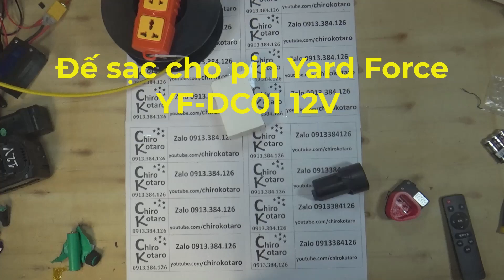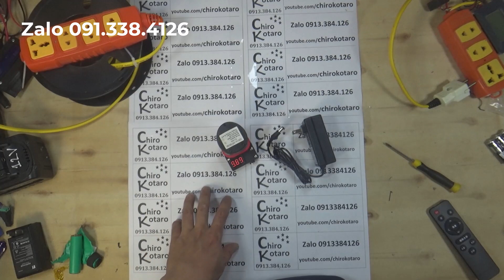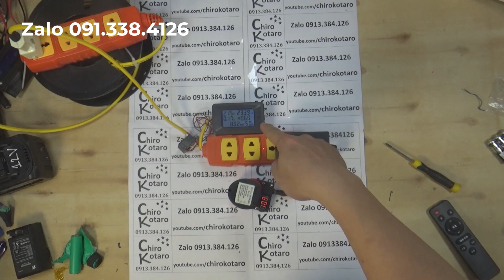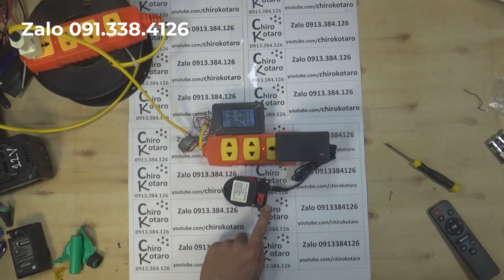[Chiro Kotaro] Đế sạc cho pin Yard Force YF-DC01 12V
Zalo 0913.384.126